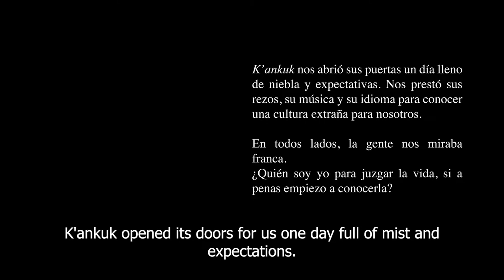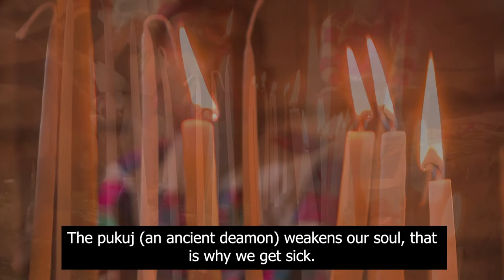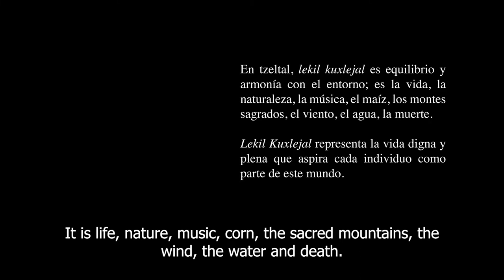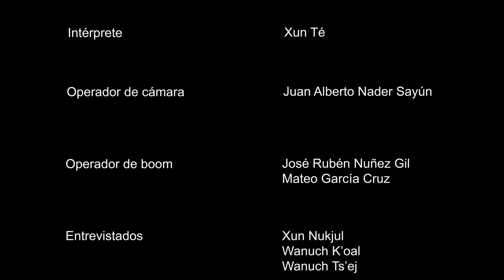Lekil Kuxlejal - Música y tradiciones de San Juan Cancuc.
Hace algunos años, salió la oportunidad de visitar Cancuc en Chiapas para grabar un "documental sobre música y muerte". Nos costó bastante lograr interpretar qué significaba eso y cómo podíamos cumplir con esa descripción tan amplia. Finalmente decidimos dejar que la gente local contara su propia historia tratando nosotros de ser testigos e influir lo menos posible en el contenido, pero más que nada en la forma. Tenemos muchísimo cariño por este documental corto aunque claramente es un trabajo temprano y hay mucho que mejorar, pero el acercamiento se volvió importante para nosotros. Hoy en día, constantemente buscamos hacer proyectos más etnográficos, más testimoniales y esperamos también más honestos.

Lekil Kuxlejal has English subtitles in this version.